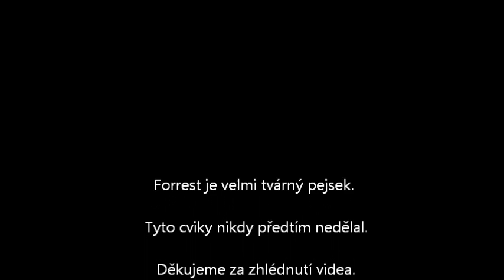Forrest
Chodský pes narozen 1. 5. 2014